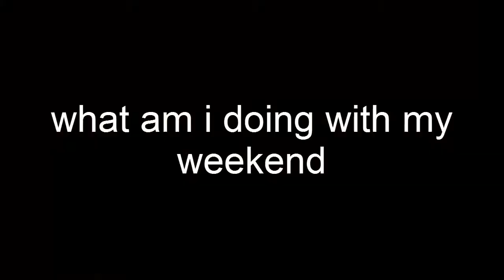how 2 cawadooty in garmons mod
messing about with fov options, made this
im really tired